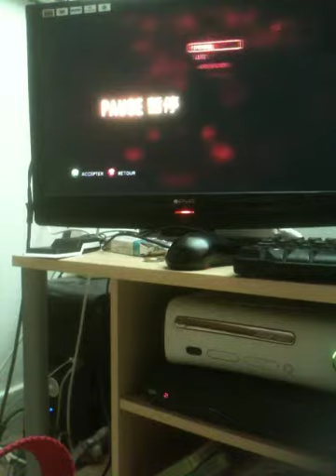sleeping dog 14 minute game play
14 minute de game play de sleeping dog dsl la video n'ai pas droite vous pouvais la voire droite sur ma page facebook.

sleeping dog a defaut d'etre exellent est un jeu asser bon plus fun que gta 4 mieux realiser que st row 3  jattend avec impatience de voir si les suite de cette nouvelle saga s'amelioreron les point fort a travailler son surtout le fait de donnez des possibilliter au joeur de samuser apres la fin du scenario